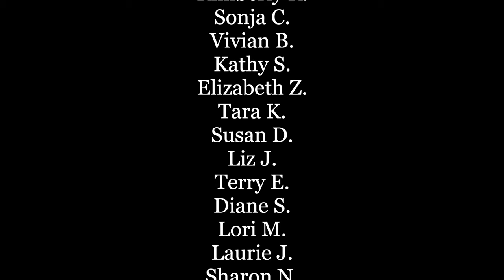Caught in the Wool! Knitting Podcast Ep. 31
Caught in the Wool! Podcast
Episode 31

Show Notes: in description below.

Newsletter Sign Up!

Current KNIT ALONGS!

-Outlander Knit Along/ Crochet Along (KAL/CAL)!

All links for items and businesses mentioned in the video are found below!

SenBee's NEW Sock pattern, with reinforced foot heel, sole, and toe will be coming soon!

DYAK CRAFT NEEDLES
Dyak Craft is a sponsor of "Caught in the Wool Podcast" and we exclusively knit with their needles! They are USA owned and operated- handcrafted in Vermont!
You can check out their incredible needles, crochet hooks, and hand sewn bags and cases at: